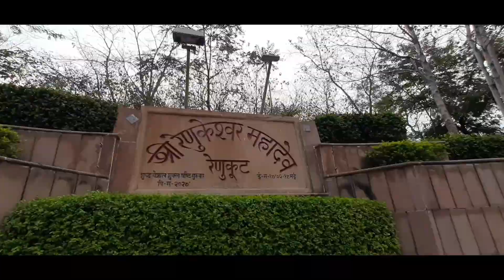Shri Renukeshwar Mahadev Temple Renukoot || Birla Mandir Renukoot || Mr Vikku Vlogger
🔸 Location :- Shri Renukeshwar Mahadev Temple, Hindalco Colony,  Renukoot, Uttarpradesh, Sonbhadra

🔸 Timing 🕛 :-
Morning - 5AM to 10:30AM

🔹 About this temple 🛕🕉️ :-
Renukeshwar Mahadev Temple is situated in Renukoot in Sonbhadra district, Uttar Pradesh. It is located adjoining the Rihand River which is also called Renu River, from where this temple got its name. The temple is dedicated to Mahadev or Lord Shiva. The temple was built by Birla Group in the year 1972.
Its situated on top of hill
good road till entrance
good temple with great architecture
built by Birla family
its Mahadeo temple with huge nandi statue.
Good temple with great surroundings well maintained with lawns and lightening.Nice temple with beautiful garden and fountains. located on small hill. it provides a scenic view of the town and adjacent areas.Its an excellent temple made by Birla and groups . You can visit their with your family, friends and others too.

Your queries👇:-

Renukoot
Renukeshwar Mahadev Temple Renukoot
Birla Mandir Renukoot
Renukoot Birla Mandir
Birla Mandir ka vdo
Birla Mandir Goa
Birla Mandir Kolkata
Birla Mandir Jaipur
Birla Mandir vlog
Mandir vlog
Renukoot
Renukut
Uttarpradesh
Hindalco Colony mandir
Hindalco Colony birla mandir
Mandir hindalco colony
Babu Banna vlogs
Renukoot tourist place
Renukoot hindalco colony
Renukoot hindalco company
Renukoot dam
Renukoot station
Renukoot love

Wait for the next video/vlog ❤️.